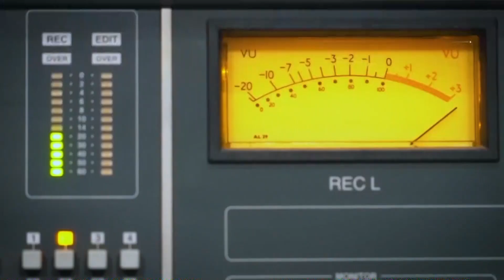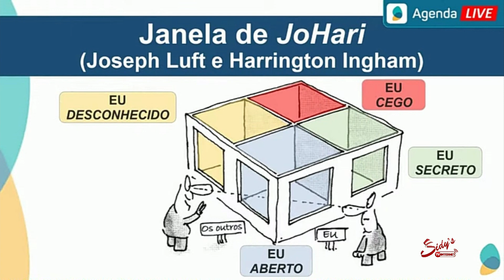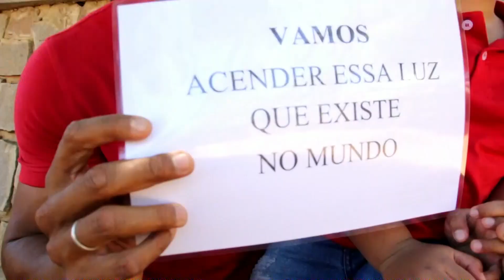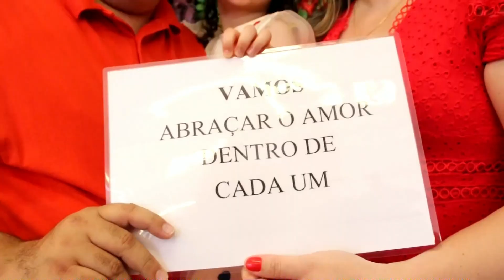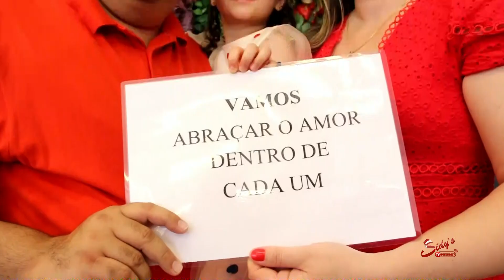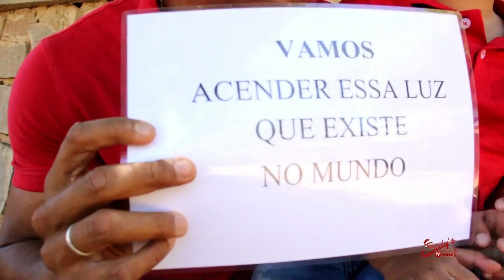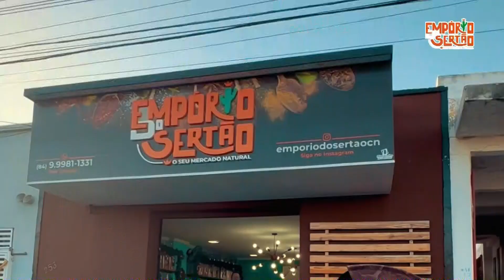Programa Simples Assim - 20 de Dezembro